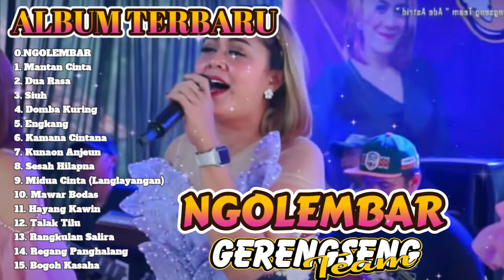Ngolembar - Ade Astrid Full Album Terbaik Terpopuler - Kumpulan Lagu Bajidoran Sunda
NOTE

CHANNEL INI TIDAK DI MONETISASI, VIDEO INI HANYA UNTUK HIBURAN AGAR LEBIH DAPAT DI NIKMATI MUSIK NUSANTARA.